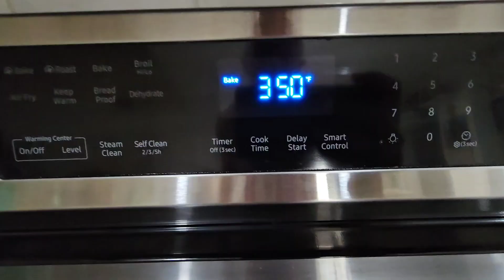Sedmični Vlog, naša mala bašta, šetnja do downtowna, i lisnata pita sa povrćem i fetom 🍲